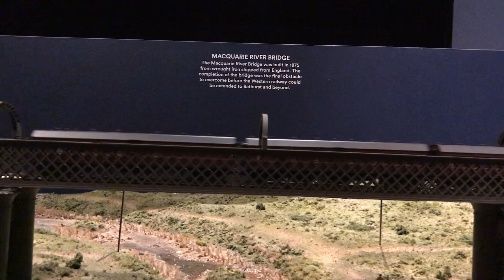Micah’s Vlog 62. Bathurst Rail Museum Part 3